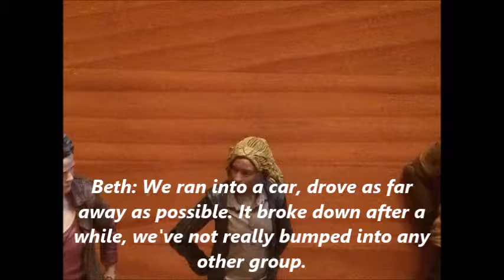The Walking Dead #38: One Bullet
After the group is ambushed by an unknown enemy, Daryl is forced to go on the hunt for Carol.